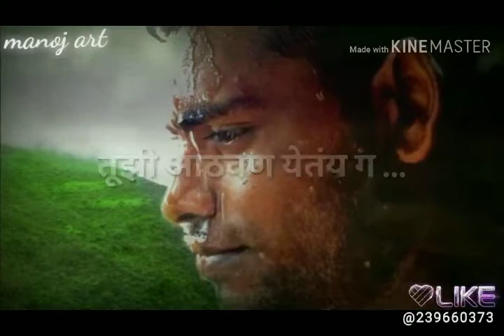Rim zim pavsan status रिमझिम पावसानं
YTL